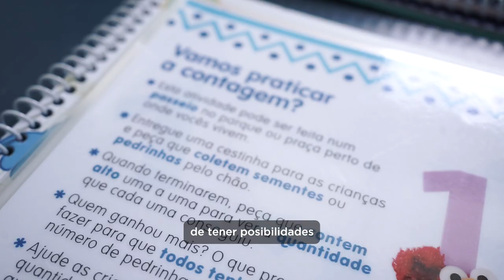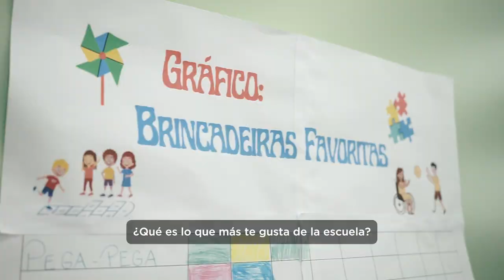Aprender en movimiento. Educación de calidad para la niñez migrante.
Sostener la educación de las niñas y los niños migrantes es uno de los desafíos más grande de la movilidad humana.
Especialmente en contextos de multiculturalidad y diferentes idiomas. Junto a Sesame Workshop apoyamos la
continuidad educativa de niñas y niños migrantes en Brasil en un esfuerzo que enriquece también a los estudiantes
nativos.